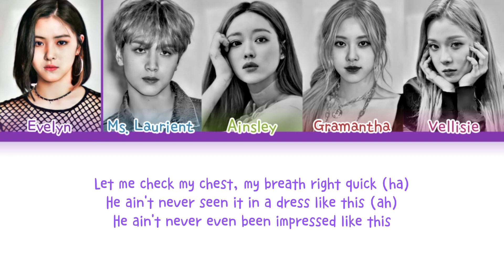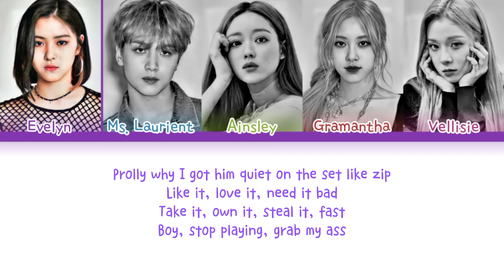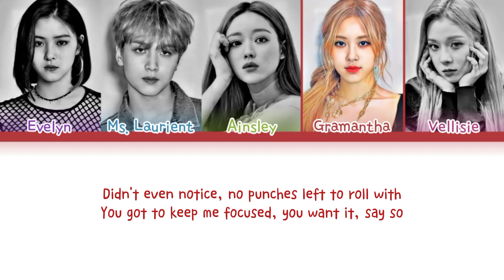LunE : Selena - Say So (Doja Cat Cover) [Trainee Gen 1 Chapter 2 : Where's my Team?]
LUNAR ECLIPSE, is an Indonesian Role Voice Agency which was officially formed on January 8, 2021 and carries the concept of KPOP WESTERN. Lunar itself means moon. With the theme dark night, we started our trainee period as a candidate for the first generation of our agency.

We are new and we are still learning. There are still many things that we need to understand. Keep supporting us, so we can survive and become a zone for creativity.
SELENA

᯽— Etymologically, this nickname for girls is derived from the word selas (σέλας) which means bright. Meanwhile, according to Greek mythology, the meaning of the name Selena is the goddess of the moon. She is the daughter of Titans Hyperion (God of Light) and Theia (Goddess of Heaven).
᯽— Together with the representation of the moon, Selena. Will light up your every night and decorate your sweet dreams. On your journey that is always accompanied by stars led by Vespers, named of afternoon star.

Leader : Ms. Gramantha Aya
Audio Editor : Ms. Vellise Melody
Video Editor : Ms. Grey Ainsley
With members :
• Ms. Evelyn Hyera as Rapper
• Ms. Gramantha Aya as Vocalist
• Ms. Laurient Cheetah as Vocalist
• Ms. Vellise Melody as Vocalist
• Ms. Ainsley Grey as Vocalist